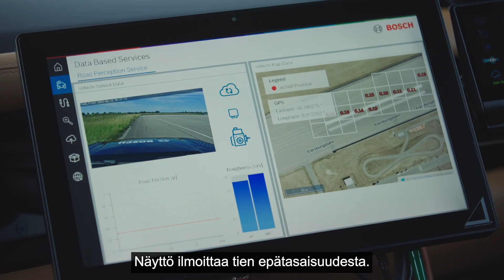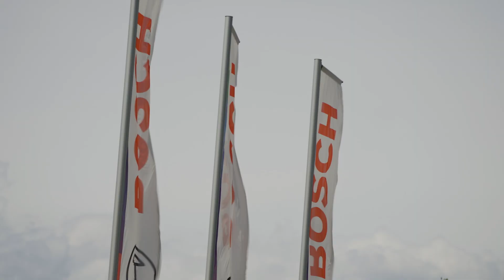Ohjelmistot vievät autoilun uudelle tasolle – Boschin innovaatiot esittelyssä (Teknavi 2024)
Tutustu, miten ohjelmistot mullistavat autojen turvallisuusjärjestelmiä. Videolla esitellään Boschin kehittämiä innovaatioita, kuten auton tasapainoa parantavia järjestelmiä ja tieolosuhteiden reaaliaikaista kartoitusta. Näe, kuinka nykyinen teknologia yhdistettynä älykkääseen koodiin tekee ajamisesta turvallisempaa ja mukavampaa.